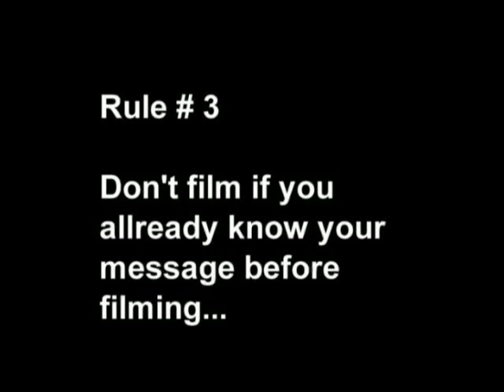IDFA 2006 | Masterclass | Victor Kossakovsky | Rule 3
Dedicated IDFA-goers know Russian filmmaker Victor Kossakovsky's oeuvre well. In 1993, his first feature Belovy won both the VPRO Joris Ivens Award and the Audience Award. Tishe! was a festival hit in 2002, and in 2005 Svyato left a lasting impression.

During IDFA 2006, Kossakovsky gave a Masterclass in which he explained his unique vision on documentary. Shortly before the 19th edition of IDFA, Kossakovsky formulated ten rules for documentary filmmakers who are just getting their start. In his Masterclass, while screening Tishe! in the background, he explained how he applies his rules to his own work.